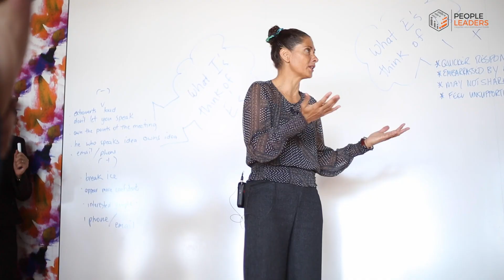People Leaders in Action - Team Excellence and MBTI Workshops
We love working with groups of up and coming leaders! Here's a brief look at us running one of our popular MBTI leadership workshops, helping people understand themselves and others better.

The MBTI (Myers-Briggs Type Indicator) is just one of many profiling tools that we use in our work. Tools like this are valuable in helping us play to our strengths and support others in playing to theirs.